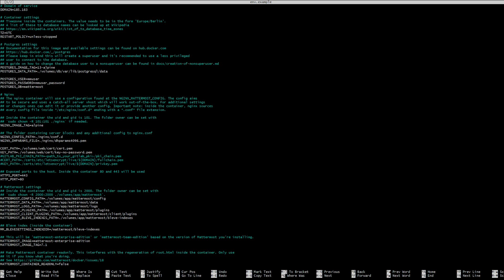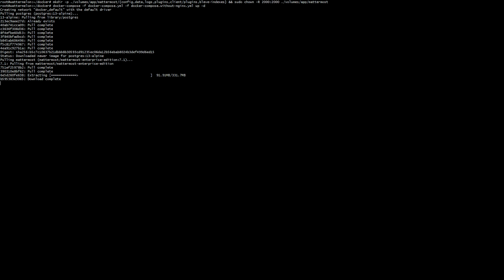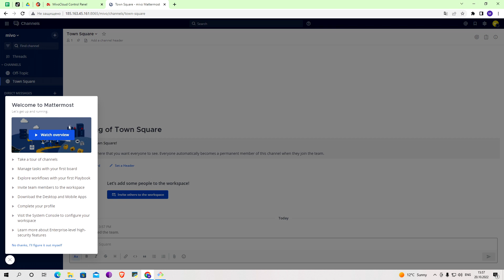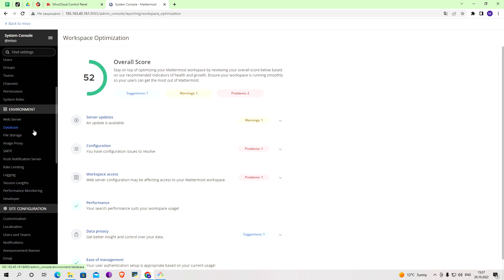How to install mattermost on your server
Mattermost is an open-source, self-hostable online chat service with file sharing, search, and integrations. It is designed as an internal chat for organisations and companies, and mostly markets itself as an open-source alternative to Slack and Microsoft Teams.

In today's video, you will learn how to install mattermost on your linux server using docker.

You will need a server with docker and docker compose installed to run. You can find out how to install docker on the server on our YouTube channel

Commands used
docker run --name mattermost-preview -d --publish 8065:8065 mattermost/mattermost-preview

cp env.example .env
nano env.example .env

mkdir -p ./volumes/app/mattermost/{config,data,logs,plugins,client/plugins,bleve-indexes} && sudo chown -R 2000:2000 ./volumes/app/mattermost

sudo docker-compose -f docker-compose.yml -f docker-compose.without-nginx.yml up -d